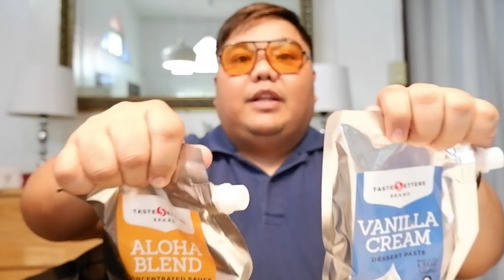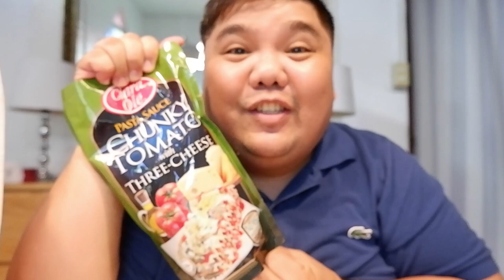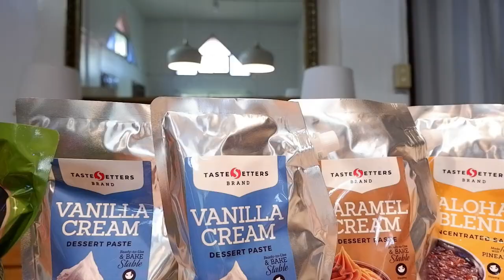Thank you so much, sponsors!